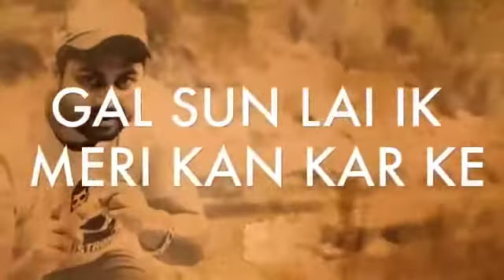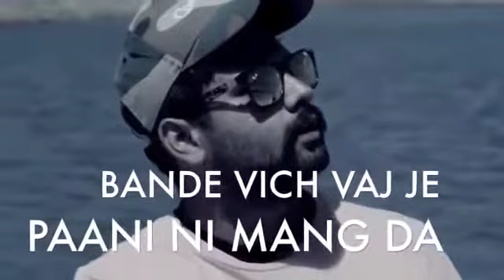Jila una bich basal pind full song